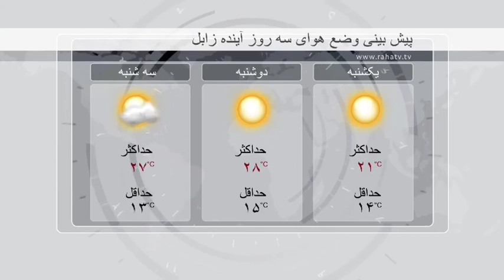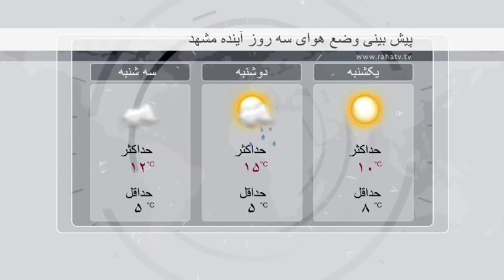Raha TV | خبر - News (24 Mar 13)